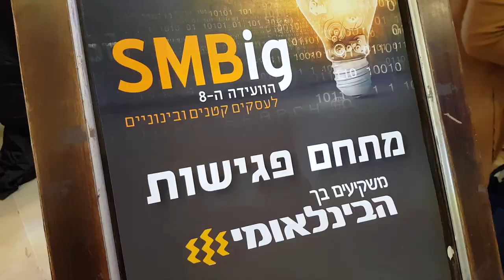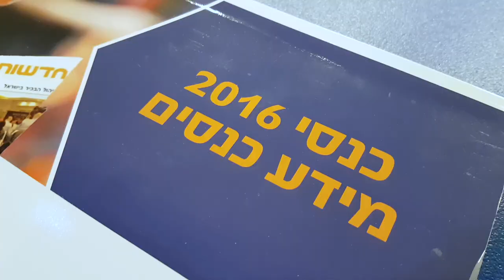SMBig- הוועידה ה-8 לעסקים קטנים ובינוניים של מידע כנסים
ב- 21.11.16 התקיימה הוועידה ה-8 לעסקים קטנים ובינוניים של מידע כנסים SMBig במרכז הקונגרסים Avenue